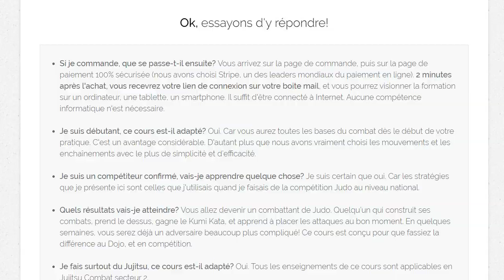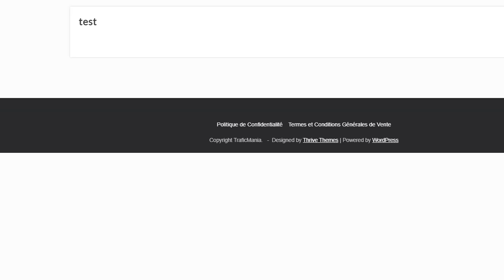Faire une FAQ dans une page de vente: 9 points clés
Dans cette vidéo, je vais vous expliquer comment réaliser une bonne FAQ pour votre site de vente, et comment augmenter vos taux de conversion.

En voici les 9 points clés

1. Réexpliquer votre produit et le résultat
2. Réexpliquer ce qui va se passer après l’achat
3. Rassurer sur le paiement sécurisé
4. Redéfinir votre cible
5. Expliquer ce qui n’est pas inclut dans votre produit
6. Rappeler la garantie satisfait ou remboursé (si vous en avez une)
7. Rappeler que vous êtes joignable
8. Rappeler que le client a un accès à vie au produit
9. Rappeler aux futurs clients qu’ils n’ont pas besoin de compétences informatiques